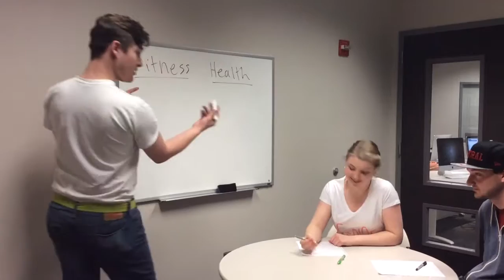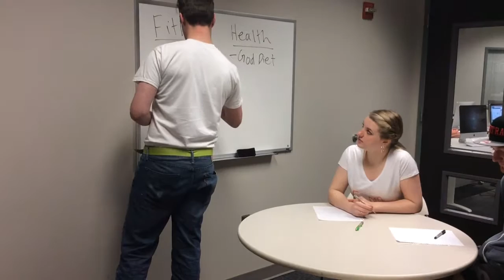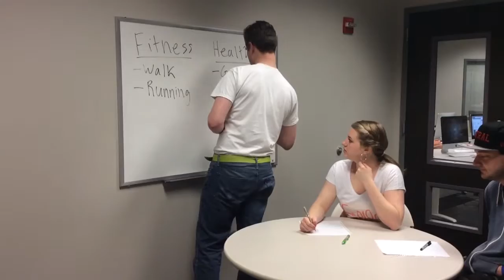EFC 350 Zach Reay